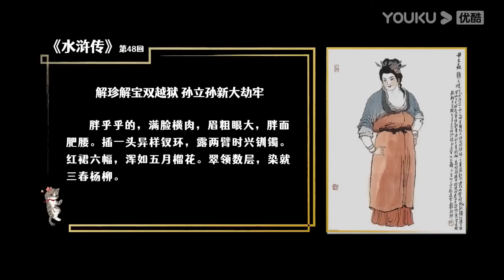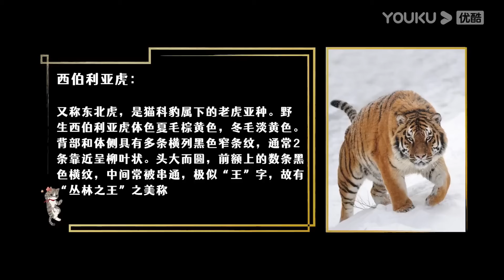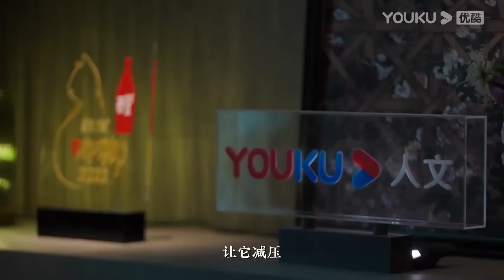人被老虎舔一口，结果有多可怕？看这个人的下场就知道了！圆桌派